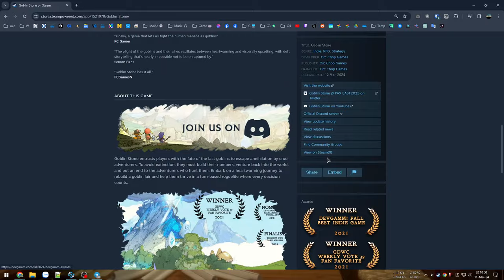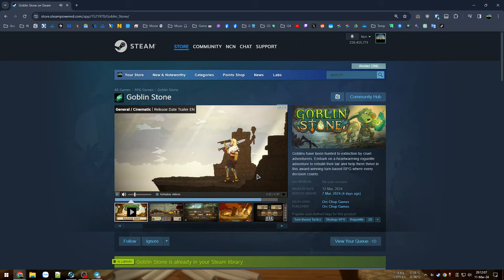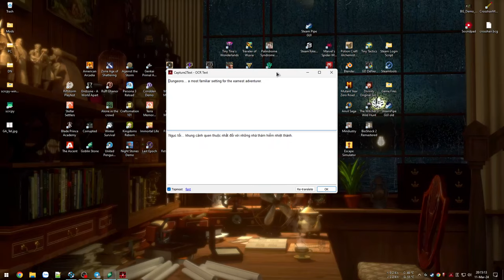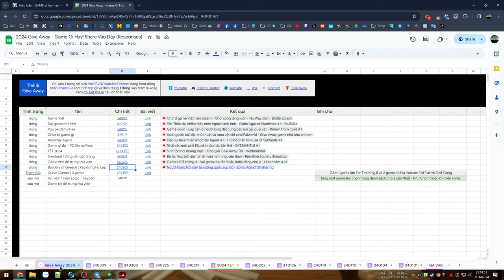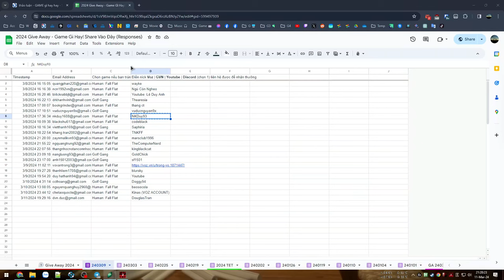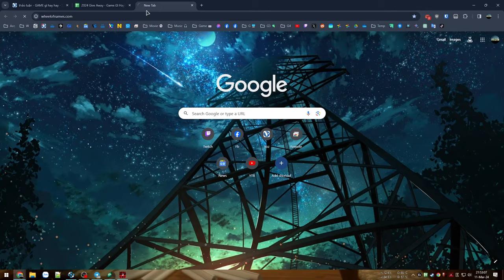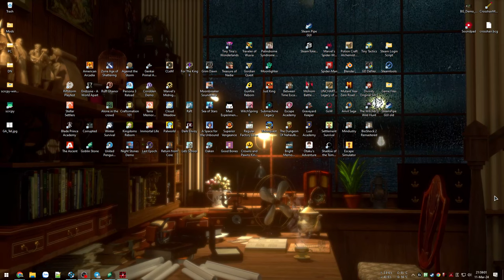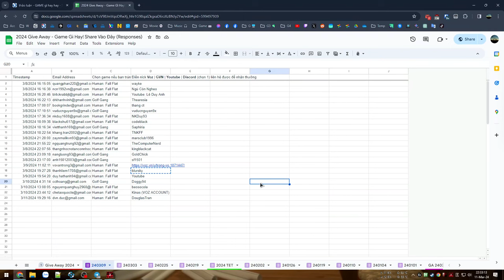Đế chế Goblin Xây căn cứ Lai giống Luyện binh chống lại nhân loại - Goblin Stone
Goblin Stone

00:00 - Giới thiệu game
05:27 - Vào game
21:57 - Bộ tứ siêu đẳng
42:21 - Chiến nhân loại
47:15 - Boss quán rượu
59:19 - Căn cứ Goblin
1:11:11 - Chuyến phiêu lưu đầu tiên
1:25:55 - Cuộc hành quân thứ 2
1:47:59 - Gia tăng quân số
1:56:41 - Đánh cả Zombie